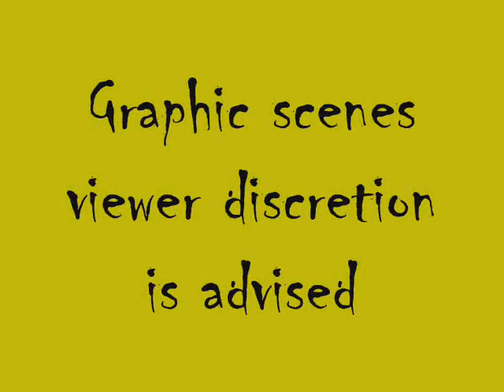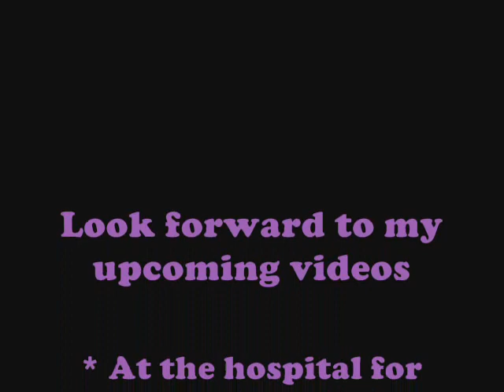My Back Surgery Post Op Talk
A chat about my horrible and miserable back surgery.